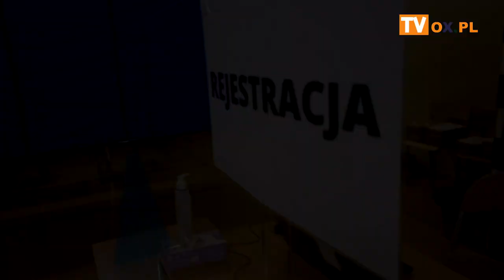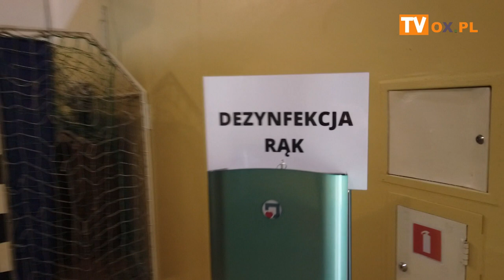[FLESZ] Otwarcie PSP Skoczów 04 05 2021